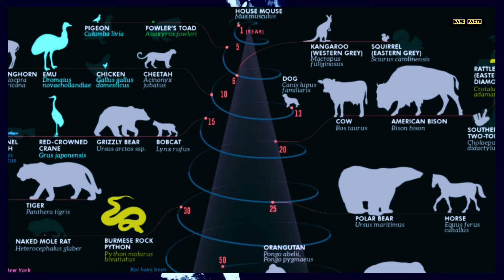10 Creepiest Animals You Won’t Believe Actually Exist - Dark Facts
10 Creepiest Animals You Won’t Believe Actually Exist - Dark Facts

There are millions of different animal species in the world and many of them are cute and beautiful, but the dark corners of the animal kingdom have creatures that can send chills down your spine just when you look at them.

Camel Spider
Wrinkled-Faced Bat
Whip Scorpion
Humpback Anglerfish
Giant Water Bug
Marabou Stork
Giant Isopod
Fangtooth Moray
Purple Frog